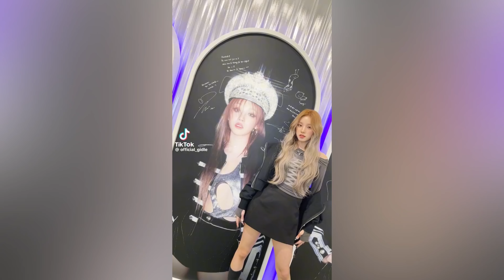((G)I-DLE) * gidle Kpop Fashion Style * gi-dle super lady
for a new videos & to be entered in our monthly giveaways 💕

Alegra is a Harvard skin care certified beauty influencer.  Alegra enjoys helping her followers  discover the best in beauty, and skincare, helping them to feel more confident and content in their lives!

She has  partnered  with  Ulta, Amazon,  Colourpop, Peter Thomas Roth, Too Faced, Juvia's Place and Clinique, to name a few. She has appeared in Glamour Magazine, Marie Claire, on the Dr. Oz show  and more.

Love,
Alegra